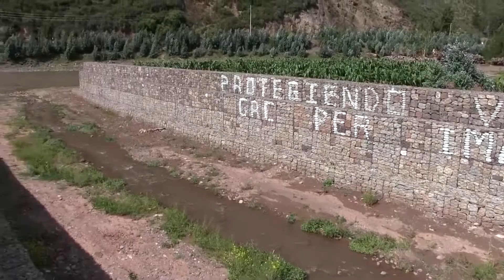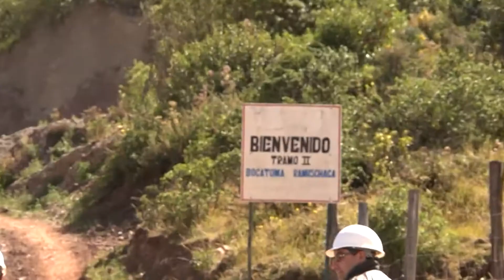🟢 IMA - 30 años: Dirección de Estudios y Proyectos Ambientales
DÍA 4️⃣ | 🔴

Te invitamos a conocer las labores de nuestra *Dirección de Estudios y Proyectos Ambientales*, del Instituto de Manejo de Agua y Medio Ambiente (IMA) del Gobierno Regional Cusco, a cargo de la Ing. Bertha Elvira Arriaga Velasco (e) y de todo el equipo que lo conforma.

xxxxxxxxxxxxxxxxx

💧 *IMACusco - 30 años*
🇵🇪 *Compromisos Bicentenario:*
❝Entregar al Cusco 21 millones de metros cúbicos de agua❞
❝Brindar seguridad a 100 mil pobladores ante inundaciones❞